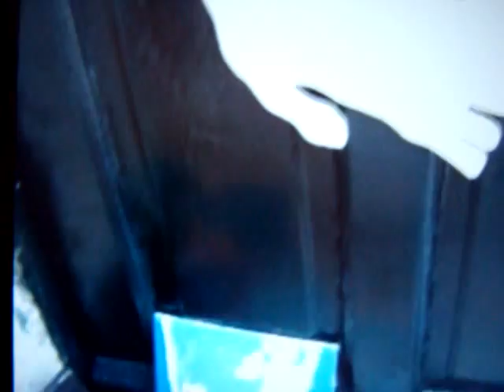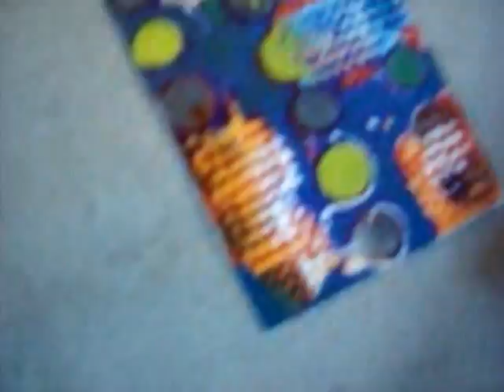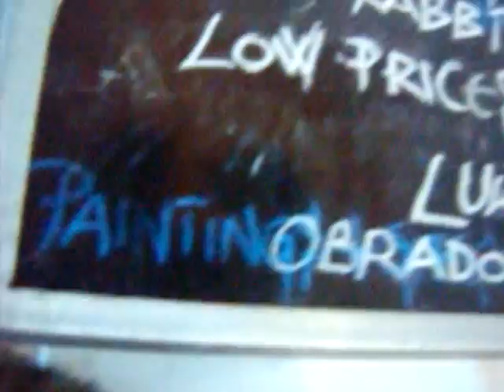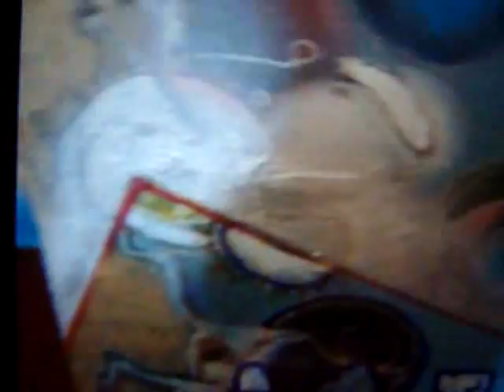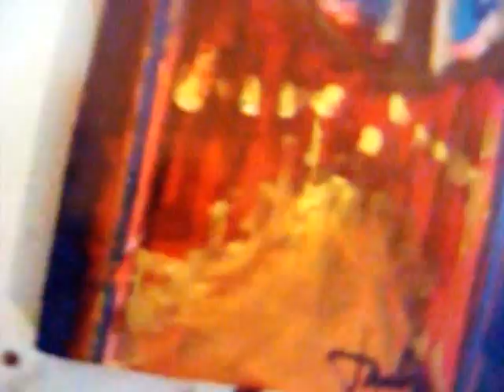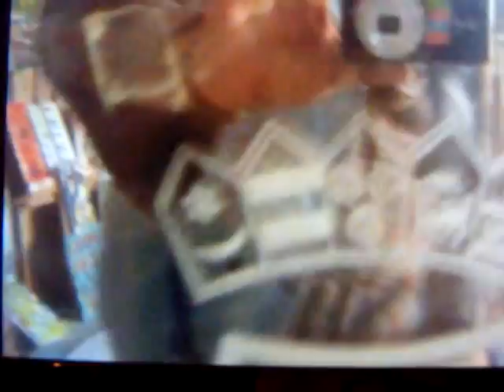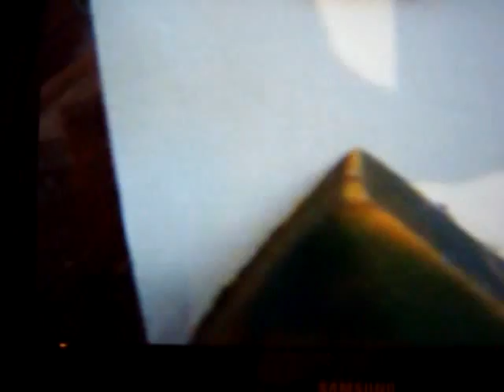-Rabbit art studio ...-freelance artist-...Lukša-...Dubrovnik-...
again and again Rabbit art studio are preparing for incoming summer madness in Dubrovnik -freelance artist Luksa Obradovic...music local radio ...share with friends  Croatia